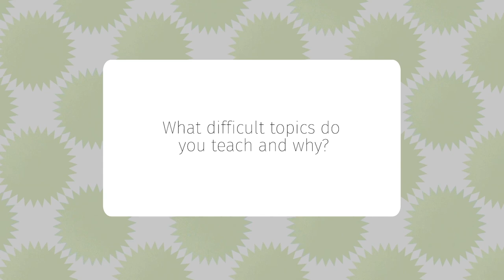Perry (2/8) - Difficult Dialogues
In an interview with Dr. Tara Perry (Communication Studies, Western Washington University), she discusses the theme, Difficulty Conversations, of the Innovative Teaching Showcase 2022, created by the Center for Instructional Innovation & Assessment at Western Washington University. In this segment, she answers the question: What difficult topics do you teach and why?